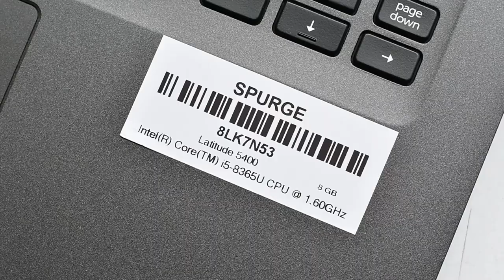🚀 Introducing the Dell Latitude 5400 i5 8th Gen - Performance & Portability! | Available at SPURGE 🍀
📌 Video Overview:
Welcome to our detailed demo of the Dell Latitude 5400 i5 8th Gen. This video is your ultimate guide to understanding why the Dell 5400 is the ideal choice for both professionals and personal use. Available for rent or purchase, with PAN India delivery - your tech upgrade is just a click away!

⚙️ Key Features Highlighted in the Video:

Powerful Processing: Get an in-depth look at the 8th Gen Intel Core i5-8365U processor that powers the Dell Latitude 5400, delivering exceptional speed and efficiency.
Stunning Graphics and Display: Explore the 14-inch FHD Wide viewing angle display and Intel UHD Graphics 620 that brings an unparalleled visual experience.
Ample Storage and Memory: Discover the expansive storage options and dual-channel DDR4 RAM, making multitasking and data management a breeze.
Connectivity Options: Check out the variety of ports and connectivity features, including USB 3.1, Type-C, HDMI, and more.
Long-lasting Battery Life: Understand the battery options and how they contribute to the laptop's longevity and user convenience.
Enhanced Security Features: Learn about the advanced security measures integrated into the Dell Latitude 5400 for data protection.
Design and Portability: See how the sleek, lightweight design makes it a perfect travel companion.
🔍 Why SPURGE🍀?

Exclusive availability
PAN India delivery
Reliable customer service
💡 Conclusion:
Don't miss out on the opportunity to experience the blend of innovation, performance, and reliability with the Dell Latitude 5400.

📝 Product Specifications:

Processor: 8th Gen Intel Core i5-8365U
Graphics: Intel UHD Graphics 620
RAM: Dual-channel DDR4, up to 32 GB
Display: 14 in. FHD, 1920 x 1080, antiglare WLED
Storage: SATA SSD up to 512 GB, HDD up to 1 TB
Ports: USB 3.1, Type-C, HDMI, RJ-45, microSD, micro SIM
Battery: 3-cell or 4-cell lithium-ion ExpressCharge
Weight: 1.48 kg
Dimensions: 19.6 mm x 323.05 mm x 216 mm